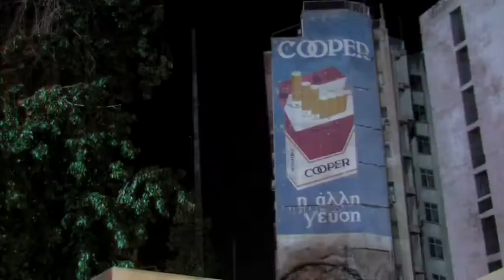Lights on Athens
Un progetto video che prende la luce nel gennaio del 2015 in concomitanza con le ultime elezioni governative greche. Il cortometraggio Lights on Athens, a metà tra documentario e videoclip, cerca di indagare visivamente la relazione tra la città di Atene, i cittadini ed i mass media. L'attuale congiuntura economica greca ha reso ancor più pressante la necessità di raccontare un momento storico fondamentale per la Grecia e per L'Europa intera. I riflettori si sono finalmente accesi su Atene.